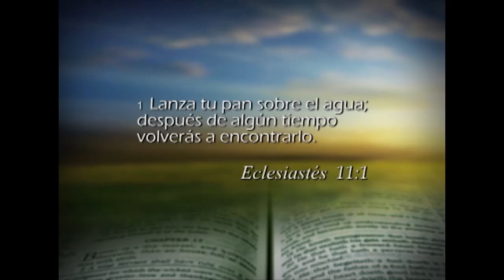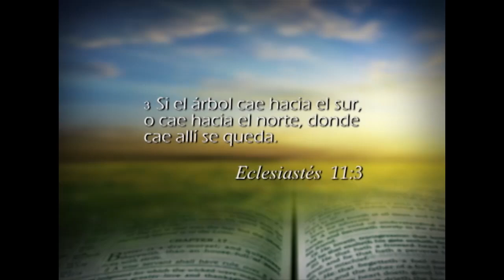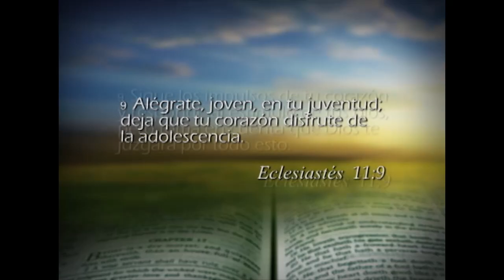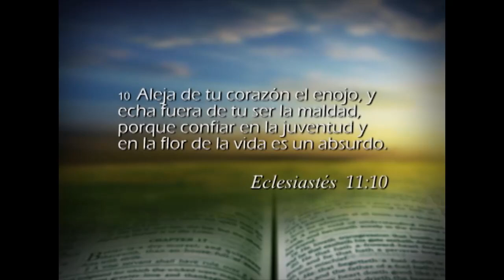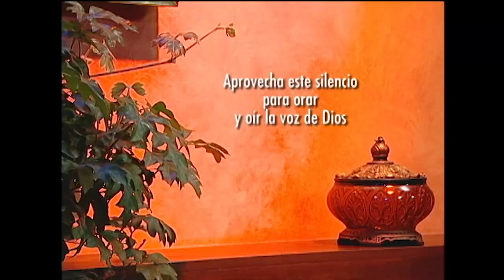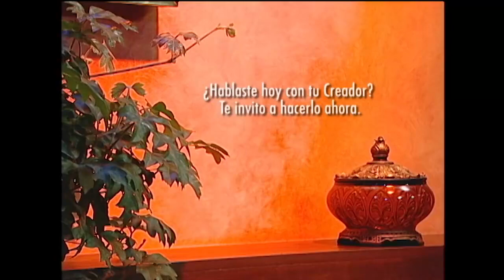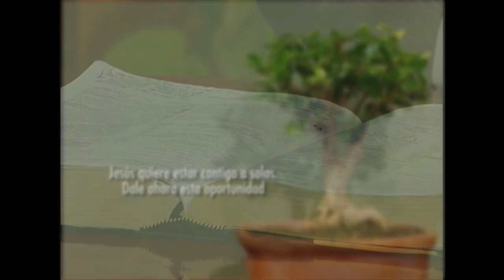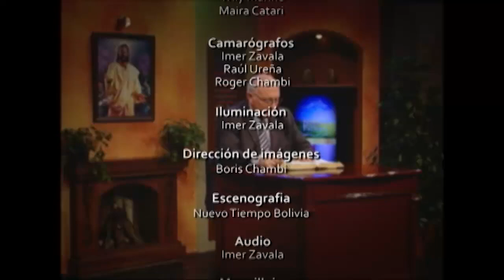Reavivados por su Palabra - 15/02/2014 - Eclesiastés 11